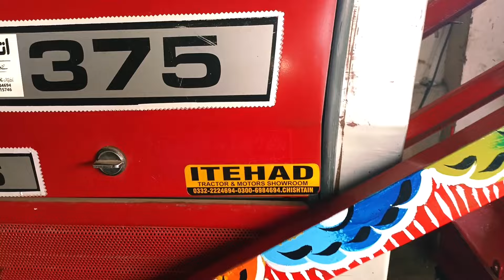Massey Ferguson 375, Model 2010 in excellent genuine condition for sale | Contact us to purchase